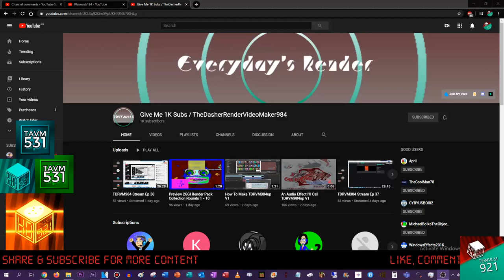Congrats!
TDRVM984 has reached a new milestone! Congrats my friend!
So today, I've made a special video for him while he has 1K subscribers.